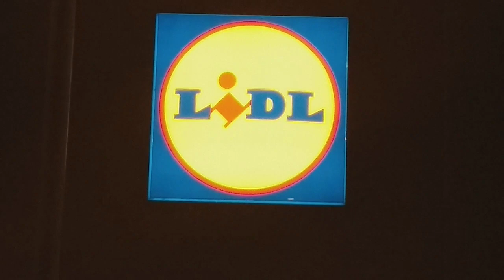can we see that beautiful time without change us | worldwide price gone up || Lahore to london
Hello friends
my name is
Akmal choudary